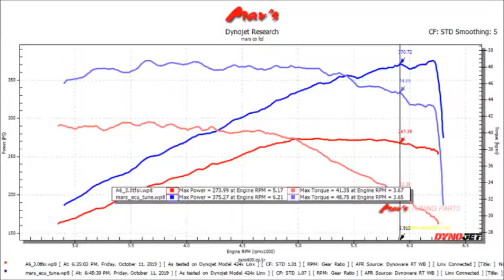2013 AUDI A6 3.0 TFSI Quattro Mar's ECU + Super Charger Pulley Tune Dyno Test 375WHP